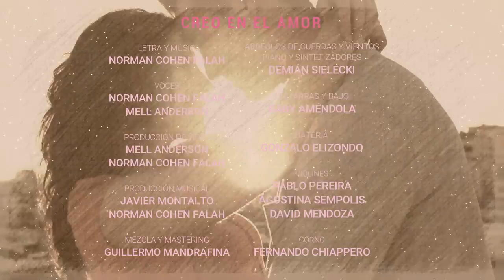CREO EN EL AMOR | NORMAN COHEN FALAH FT. MELL ANDERSON (Official Music Video)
Official Video for “Creo en el Amor”  (I Believe in love) | Norman Cohen Falah Ft. Mell Anderson

Dale pulgar arriba 👍 y guarda el video para cantar con Norman. ↓ Letras en la descripción ↓

¡Escucha «Creo En El Amor» del álbum «Tal Cual Soy» en tu plataforma favorita!

Letra de «Creo En El Amor»
→ Puedes acceder a través de este enlace a todas las letras del álbum “Tal Cual Soy”

Créditos:
Música, Letra: Norman Cohen Falah
Voces: Norman Cohen Falah y Mell Anderson
Supervisión de Arreglos: Demián Sielecki
Mezcla y mastering: Guillermo Mandrafina
Realización de Video: Mell Anderson
Producción Musical: Javier Montalto y Norman Cohen Falah
Realización artistica: Norman Cohen Falah